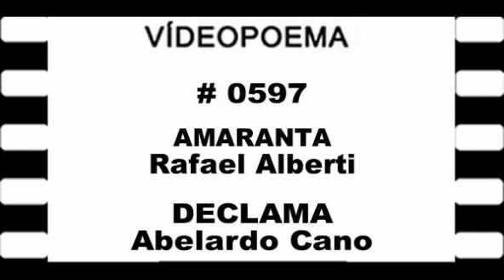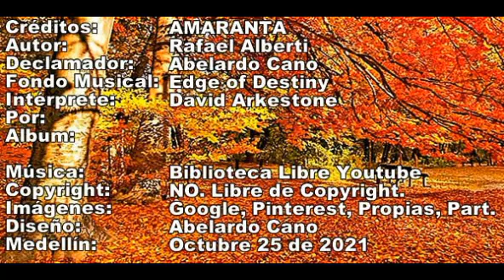0597 21 1028 AMARANTA Rafael Alberti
Para Amantes a la Poesía. Recordando al poeta en esta fecha de su fallecimiento de 1999